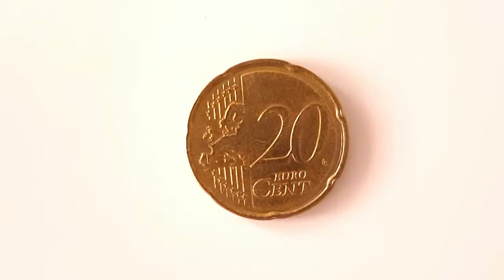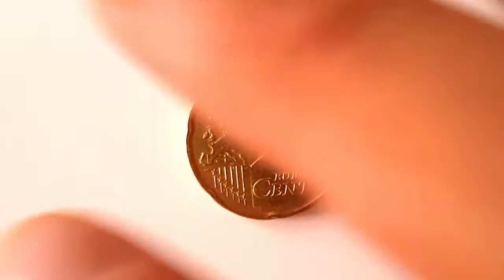Malta 2008 | 20 Centimos Euro (Coat of arms of Malta) | Moeda Corrente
Olá e sejam bem-vindos à “Numismática Portuguesa”
O meu nome é David, e hoje trago-vos uma moeda de circulação normal da Malta, e é do ano 2008.